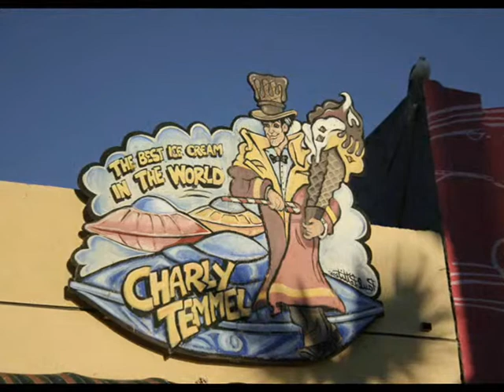California: Album fotografico04(Part 2)